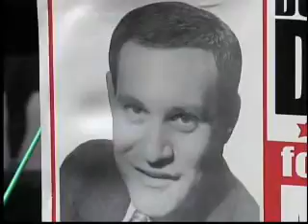05 25 09 mayoral